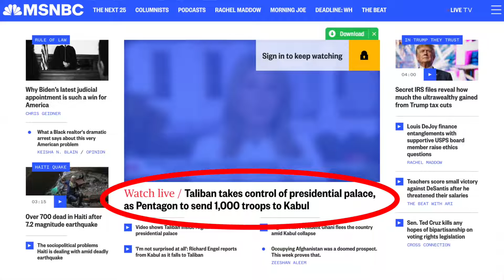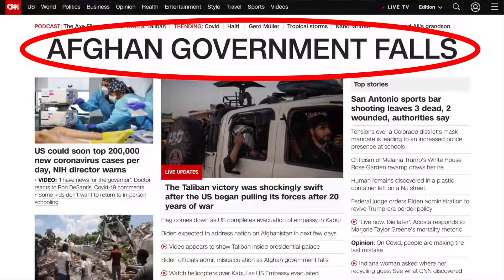Afghanistan Falls to the Taliban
Today, the Government of Afghanistan surrendered to the Taliban. Afghan President Ashraf Ghani fled the country as the Taliban entered Kabul. David Wood discusses the issue.

For the CNN clip used in this video ("CNN reporter enters US base captured by the Taliban.